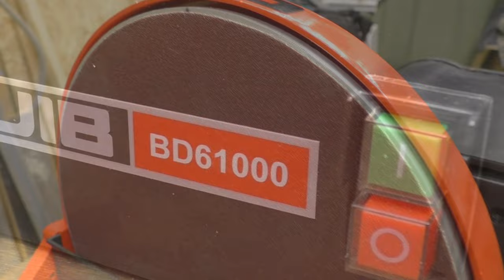Работа с деревом на новом уровне! Такого я не ожидал!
Отличный новый помощник в гараж по цене смартфона!